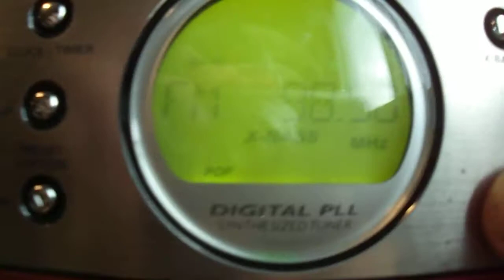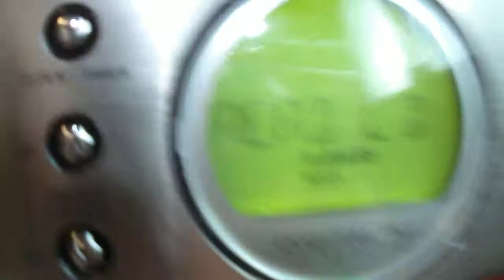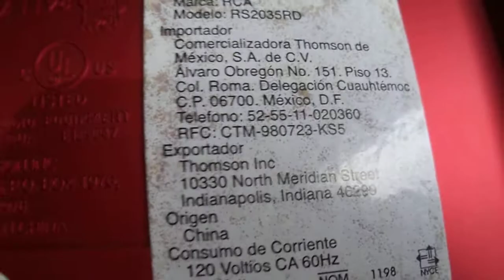RCA RS2035RD Space Age Red CD Shelf Stereo ebay test